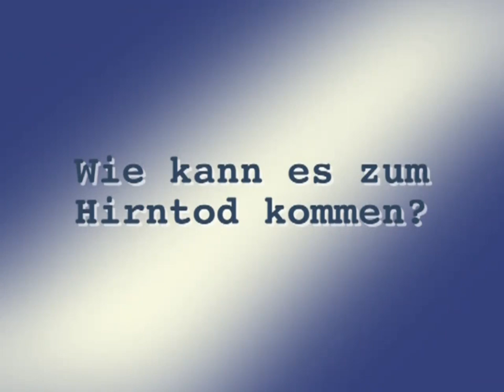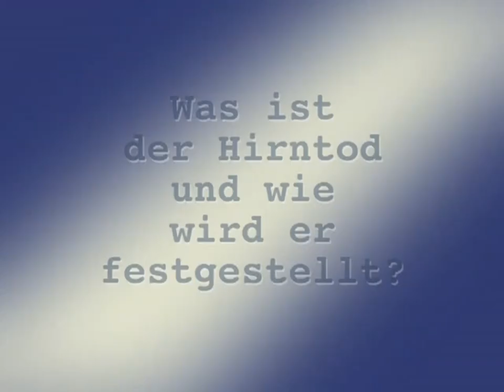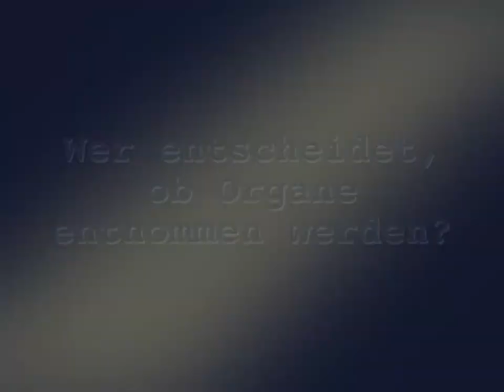Organspende Dokumentation Teil 1 HD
Organspende Video von der Bundeszentrale für Gesundheitliche Aufklärung.